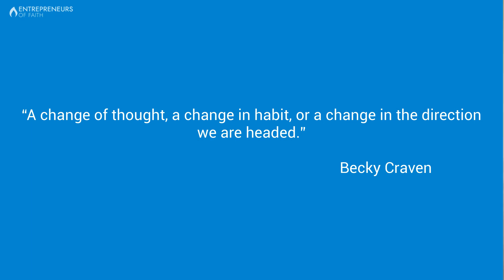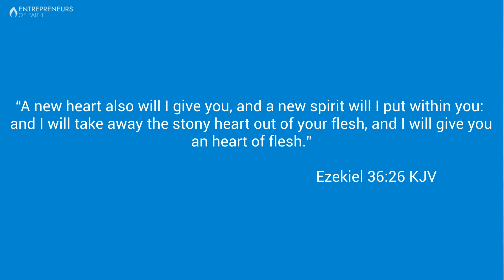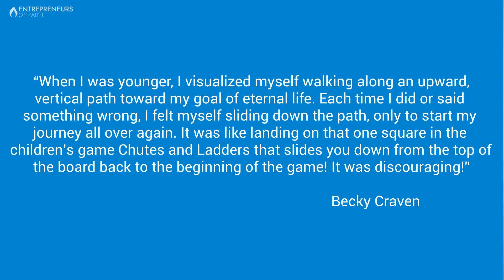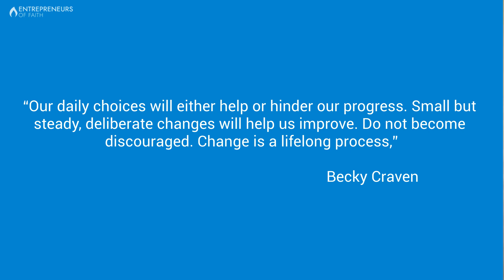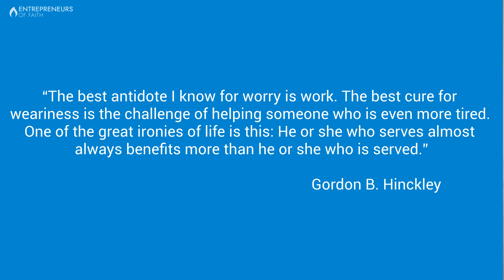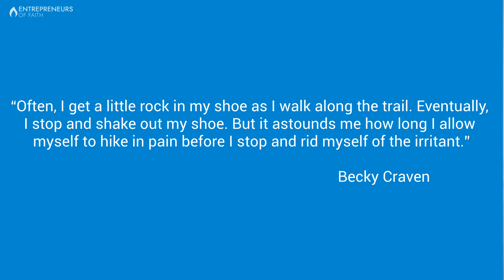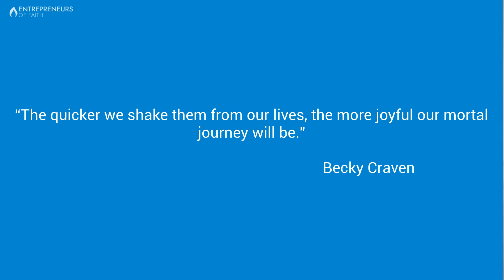Keeping the Change—How to Use Change to Become Better People and Run Better Businesses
This is Entrepreneurs of Faith, a Sunday episode of Monetization Nation. I’m Nathan Gwilliam, your host. In today’s episode, we’re going to discuss a sermon by a church leader named Becky Craven about how we can use change to become better people and run better businesses.

Becky Craven said, “Imagine someone going to a market to purchase an item. If she pays the cashier more than the item is worth, the cashier will give her change.”

Craven likened this to Christ giving us so much, “the heavens, the earth . . . all the beauty we enjoy . . . His loving Atonement,” and “[redemption] from sin and death.” So, what can we give in return? Change—our change.

This change can be “a change of thought, a change in habit, or a change in the direction we are headed.” He asks us for a change of heart for our benefit, not His. He invites us to keep the change.

“A new heart also will I give you, and a new spirit will I put within you: and I will take away the stony heart out of your flesh, and I will give you an heart of flesh.” - Ezekiel 36:26 KJV

Change Leads to Action—Not Perfection

This call to change doesn’t immediately lead to perfection, but it can immediately lead to action. We have the power to change things in our lives immediately. We can decide to run our businesses differently or treat our associates better right away. These actions lead us to be better, but it is something that we need to continually work at in our lives. When we combine our efforts with the Savior’s ability to change us, we can become new creatures.

"Change does not necessarily assure progress, but progress implacably requires change." - Henry Steele Commager, American historian

Enduring to the End Means Changing to the End

Craven continued, saying, “When I was younger, I visualized myself walking along an upward, vertical path toward my goal of eternal life. Each time I did or said something wrong, I felt myself sliding down the path, only to start my journey all over again. It was like landing on that one square in the children’s game Chutes and Ladders that slides you down from the top of the board back to the beginning of the game! It was discouraging!”

As she started to understand change, she found she could apply it daily in her life, giving her hope. If we continually apply this principle of change, we can endure to the end. Enduring to the end means changing to the end. Craven now understands that she isn’t starting over with each failed attempt, but with each try, she is continuing her process of change.

We must intentionally seek change. “Our daily choices will either help or hinder our progress. Small but steady, deliberate changes will help us improve. Do not become discouraged. Change is a lifelong process,” Craven said.

Help from Others

Craven said, “trusted family members, leaders, and friends can be helpful in our efforts to change. When I was eight years old, my older brother, Lee, and I would spend time with our friends playing in the branches of a neighborhood tree. We loved being together in the fellowship of our friends in the shade of that tree. One day, Lee fell out of the tree and broke his arm. Having a broken arm made it hard for him to climb the tree by himself. But life in the tree just wasn’t the same without him there. So some of us steadied him from behind while others pulled on his good arm, and without too much effort, Lee was back in the tree. His arm was still broken, but he was with us again enjoying our friendship as he healed.”

We may know those who have fallen out of the tree, but we can be the ones to help them back up and urge them to be where they are supposed to. “Can we gently tug a little here and hoist up a little there to help them heal while they enjoy our friendship?” In addition, we may be the ones who’ve fallen out of the tree. If this is the case, we shouldn’t be afraid to accept or ask for help. We have people in our lives who are ready and willing to help us.

“The best antidote I know for worry is work. The best cure for weariness is the challenge of helping someone who is even more tired. One of the great ironies of life is this: He or she who serves almost always benefits more than he or she who is served.” - Gordon B. Hinckley

“You haven’t changed at all!”

Craven also said, “I occasionally run into friends whom I haven’t seen for many years. Sometimes they say, ‘You haven’t changed at all!’ Each time I hear that, I cringe a little, because I hope I have changed over the years. I hope I have changed since yesterday! I hope I am a little kinder, less judgmental, and more compassionate. I hope I am quicker to respond to the needs of others, and I hope I am just a little bit more patient.”